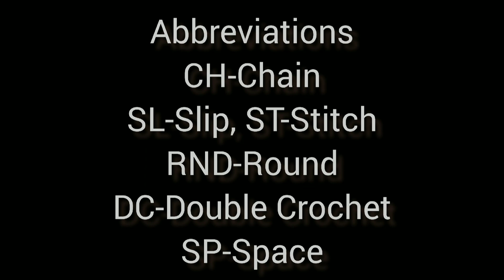Crochet Girlish Summer Top(Eng.Subtitles) क्रोशिया से लड़कियों के लिए सुंदर सूती टॉप बनाएं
@Knitting & Crochet Planet
In this video i will show how to crochet a beautiful Summer Top.It is in fashion these days &  it is very much liked by teenagers & young females.
Your suggestions/queries are most welcome.